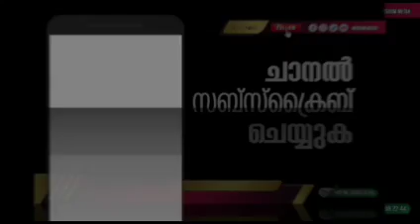മക്കളോടുള്ള ബാധ്യത | അർഷദ് അൽ ഹികമി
MalayalamJumuaKhuthuba